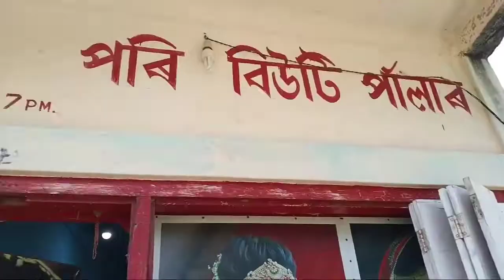Pari beauty parlour vlog ||Chumkivlog